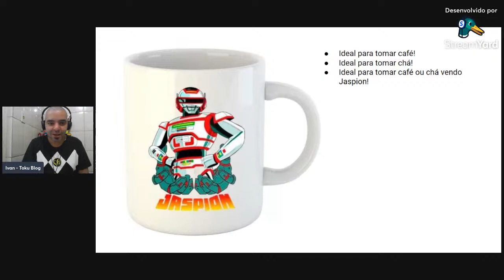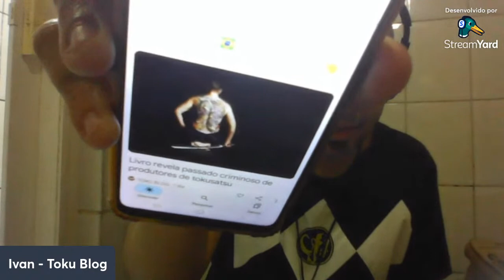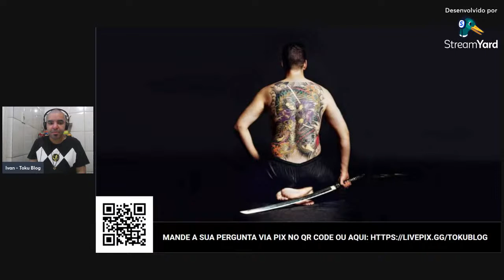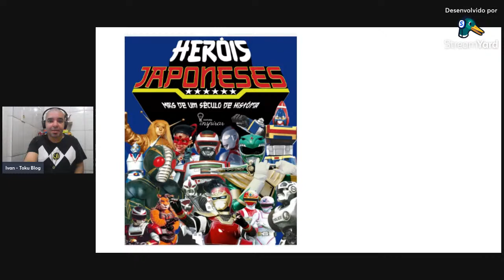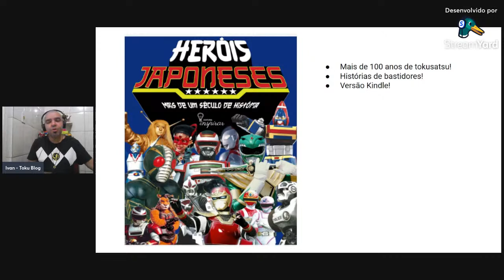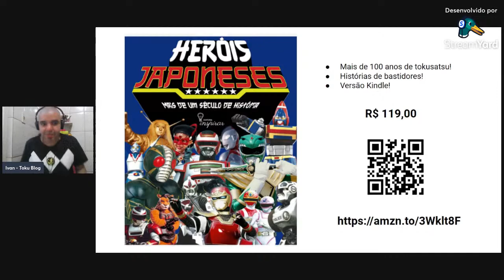TOKU BLOG NEWS 53 - HIROSHI WATARI VEM AO ANIME FRIENDS 2023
Confira as notícias de tokusatsu da semana:

1) Série completa de Kamen Rider Agito estreia no Amazon Prime Video
2) Segunda edição do evento Jaspion Para Sempre vem aí em 2023
3) Noiva se fantasia de Ultraman e surpreende noivo no casamento
4) Donbrothers voltam este ano em especial do streaming da Toei
5) Cantores de tokusatsu fazem show com músicas de Chumei Watanabe
6) Livro revela passado criminoso de produtores de tokusatsu
7) Hiroshi Watari, ator de Sharivan e Spielvan, vem ao Anime Friends

Acompanhe também os outros canais do Toku Blog!